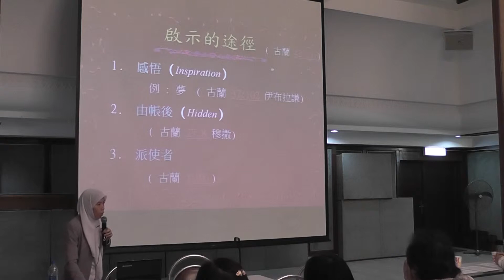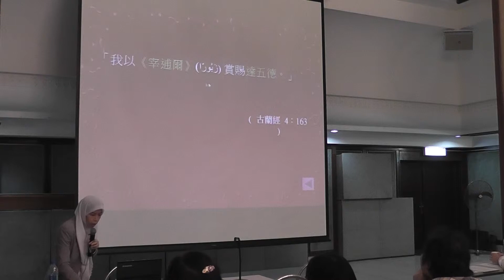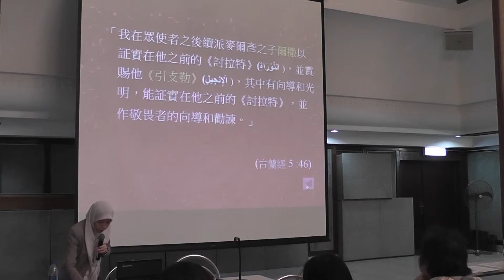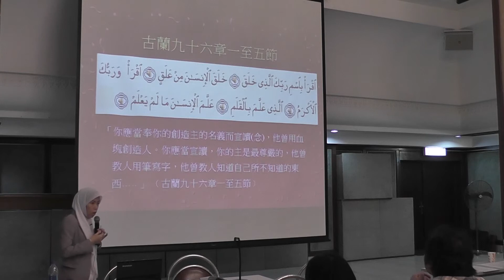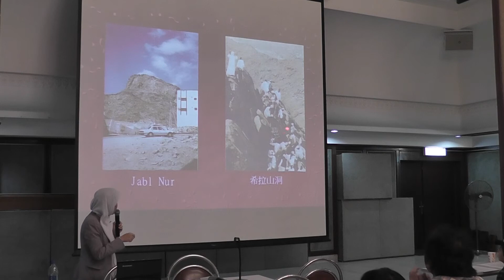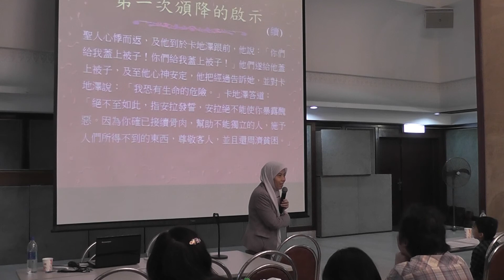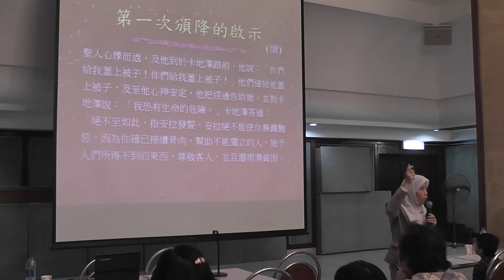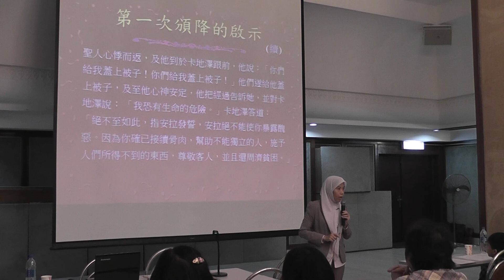古蘭經－最後的啟示 2/7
(香港)九龍清真寺宣教委員會主辦 伊斯蘭初階課程(2011) 第五節，由何秀賢女士主講，於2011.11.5 在 九龍清真寺舉行